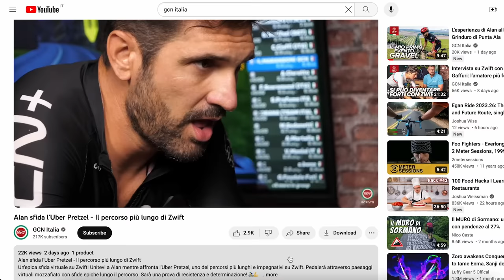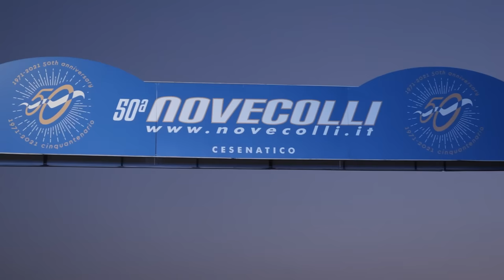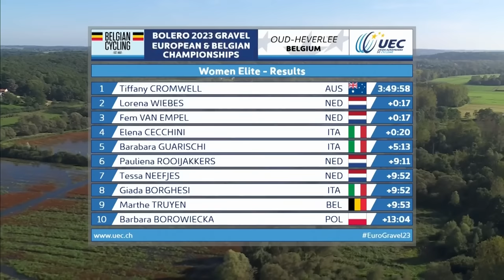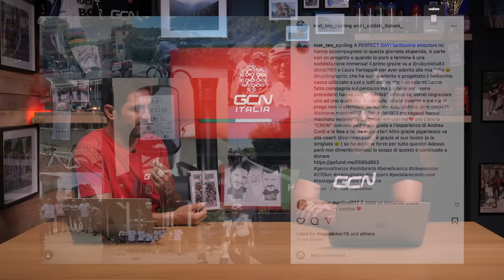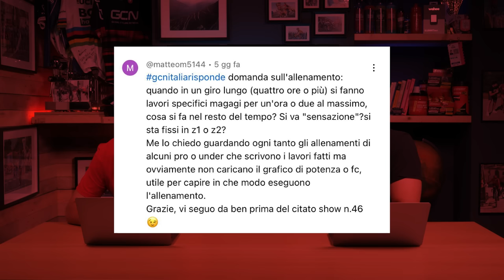Ex Pro alle Gran Fondo, è giusto o no? | GCN Italia Show 248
È giusto far correre ex professionisti alle Gran Fondo?
Nello show di questa settimana parliamo delle critiche rivolte a Manuel Senni dopo che si è aggiudicato la vittoria della 52esima edizione della Granfondo Nove Colli. Ex professionista fino al 2021, Senni dalla scorsa stagione è diventato un granfondista come tanti, attirando anche qualche critica per questa scelta.

0:00 - Intro
0:25 - Lead Story
8:52 - Race News
15:43 - GCN+
20:42 - Tech News
22:07 - Cycling Inspiration
22:59 - Gente che fa cose
24:36 - I Tuoi Commenti
29:39 - Sondaggio della Settimana
30:16 - Caption Challenge
31:34 - Conclusioni

Acid Streets of Brazzaville - El Flaco Collective